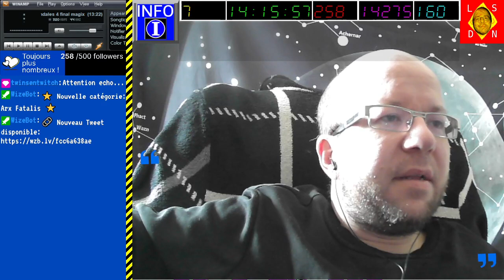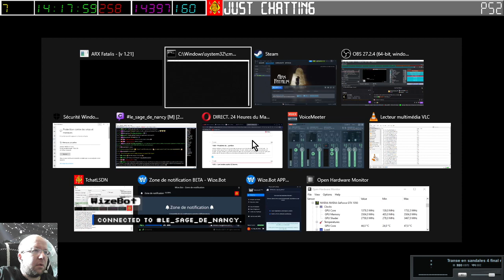[16-06-2024] Arx Fatalis - Après deux mois de pause [LSDN]